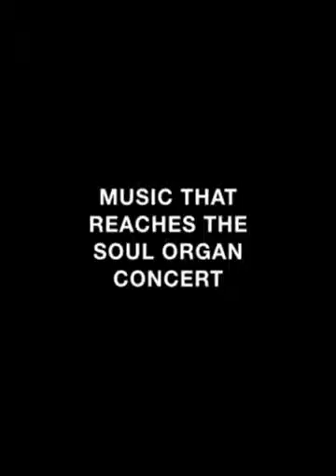Music That Reaches The Soul Organ Concert